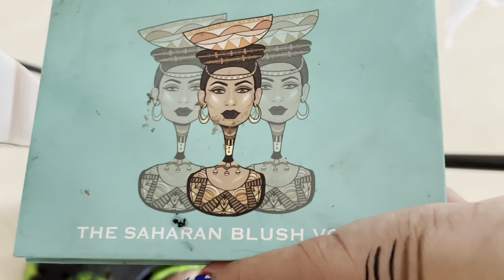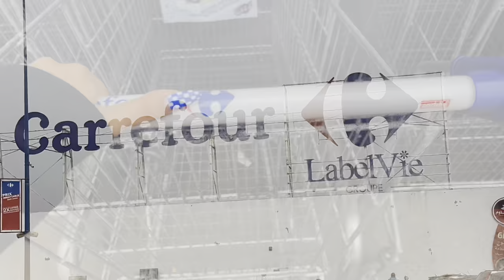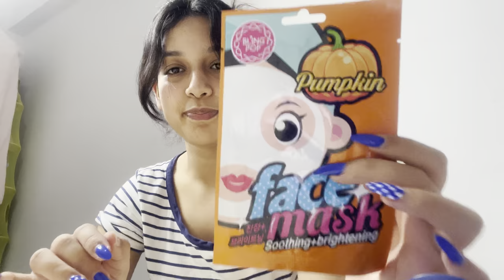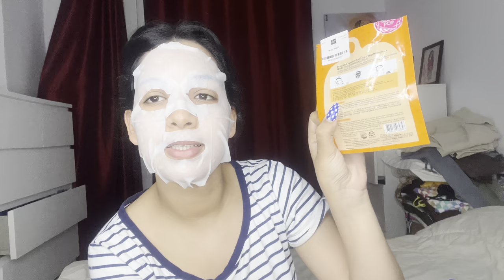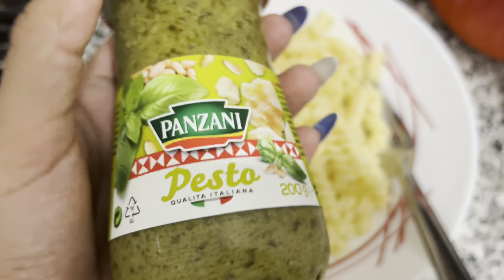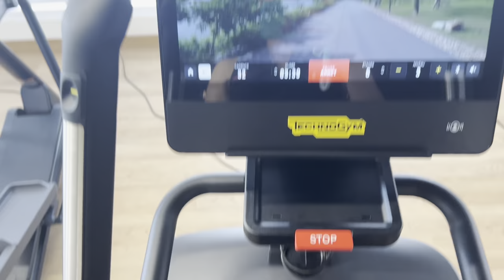Getting my life together | أجيو نقادو حياتي 🧼🍎🏋️‍♀️💓